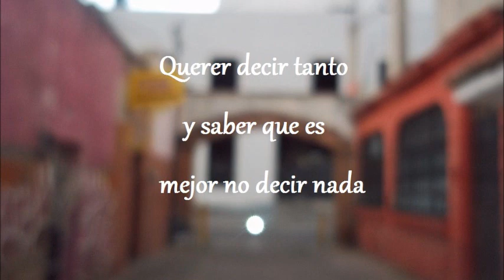Quiero decirte hoy